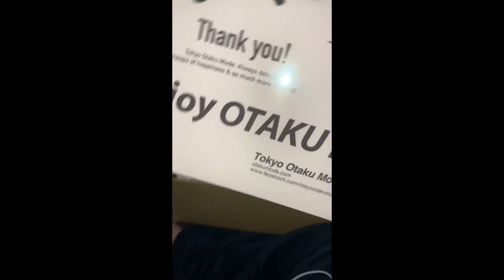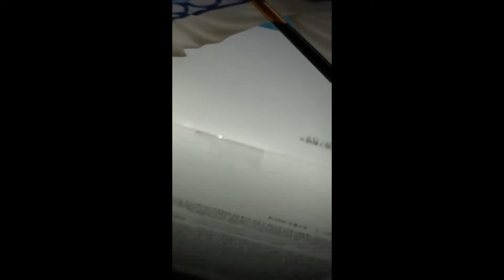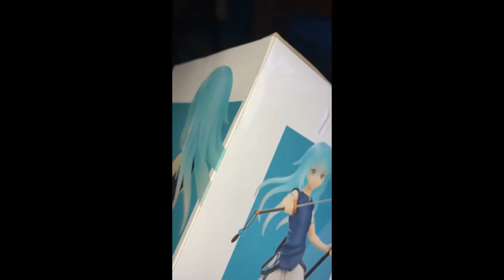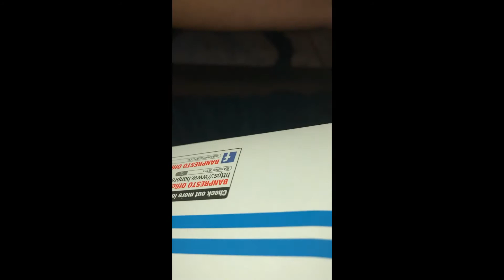Unboxing ESPRESTO Clear Materials That Time I Got Reincarnated as a Slime Rimuru Tempest Figure!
Hope you enjoy this new unboxing video on the That Time I Got Reincarnated as a Slime, on the best slime ever!

If you sign-up for Otaku Mode please use my invite code

💚VK Twitter X (Vtuber Model A/C)💙
💖 VK YouTube (Watch live here or past videos!)
💜 NKZ Twitch 💜 😻(Watch Live Here!)🐱

❤️ NKZ - Twitter X (Old A/C for Twitch/Anime/Ranting) ❤️
💗 NKZTempest - Twitter X (Anime A/C) 💗

💙🎁💝 Want to help Support me? Feel free to Gift, Tip, or financially support me using one of the platforms below! 💙🎁💝